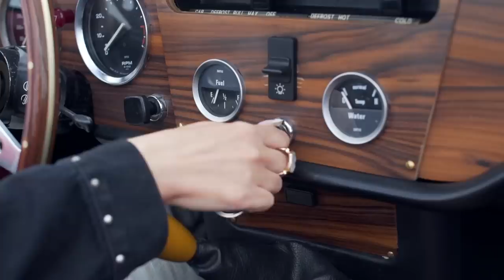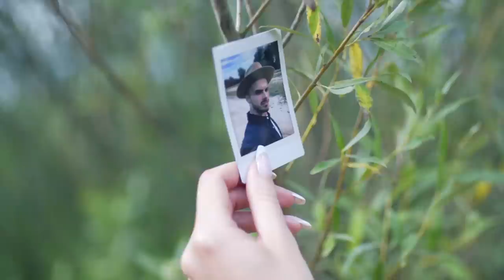BroCat - Z Tobą [OFFICIAL VIDEO]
Tekst: Monika Gawrońska
Muzyka: Arek Żurecki, Monika Gawrońska
Produkcja: Łukasz Ewiak, Jakub Leszczyński
Mix: Darek Grela
Mastering: Darek Grela.
Nagrania zrealizowano w studio Nieustraszeni Łowcy Dźwięków w Krakowie.

Reżyseria/scenariusz/operator: Dawid Zięba
Produkcja: Artur Strączek, Kuba Kapała
Montaż: Piotr Zuba
Stylizacje: Mateusz Kołtunowicz
Fryzura, make-up: Weronika Wróblewska

Wystąpili:
Monika Gawrońska, Tomasz Nakielski.
Nagrania zrealizowano w Warszawie.

Dystrybucja: Agora Digital Music

Koncerty/management:
Adam Sęczkowski